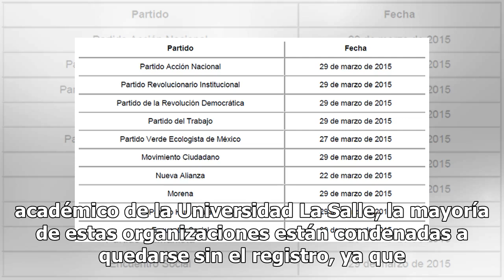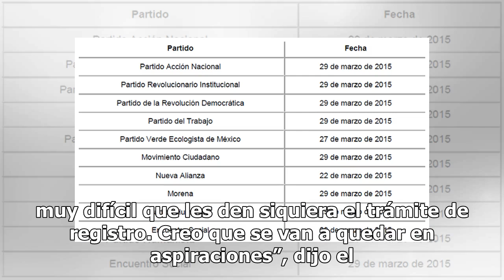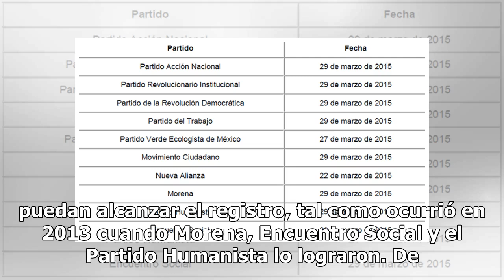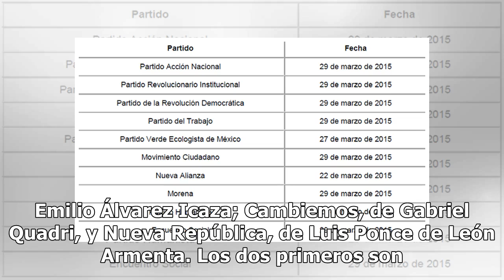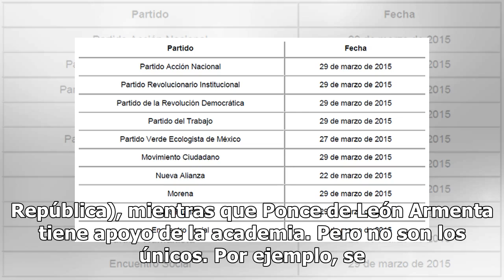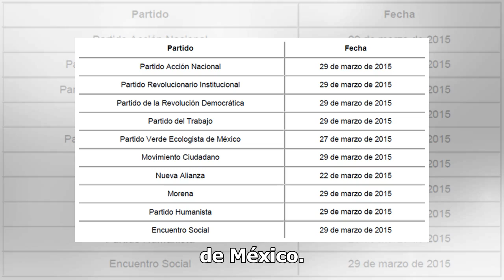Buscan 102 partidos el registro ante el INE; sólo 4 lo obtendrán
Exiliados políticos, sindicatos, ambientalistas, movimientos indigenistas, organizaciones de derecha, izquierda, de origen académico y hasta organizaciones vecinales son parte de las 102 agrupaciones que presentaron ante el Instituto Nacional Electoral (INE) su intención de obtener el registro de pa...